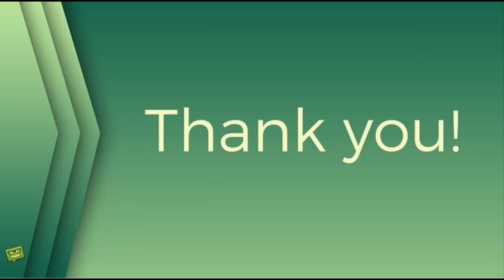Manžel Evy Pilarové (†80): MRAZIVÁ SLOVA O VLASTNÍ SMRTI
Eva Pilarová,Jan Kolomazník,smrt,smutek,neštěstí,rodina,kněz,žhavé drby